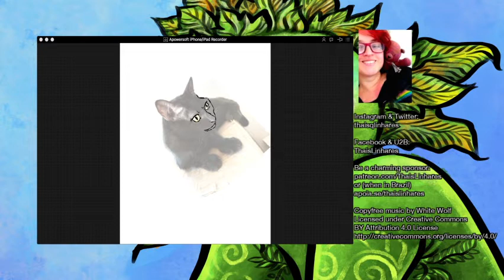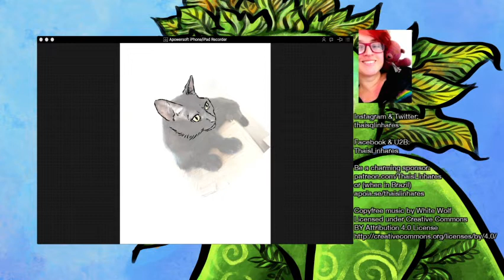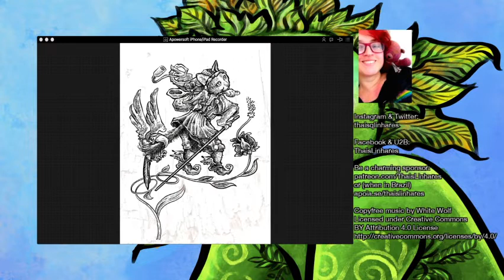GrimoireTarot 00TheFool: LIVE on Twitch